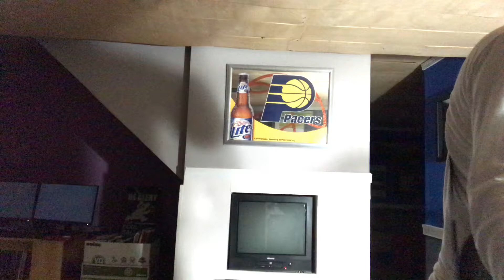Nirvana - "Smells Like Teen Spirit"